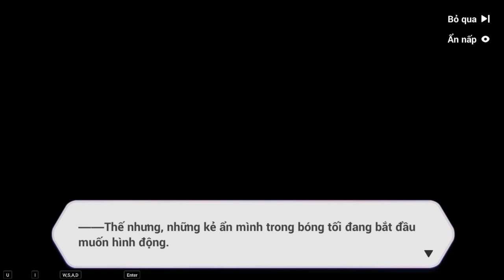(Honkai impact 3-Main story) Chương 15- Arc 1: Lạc giữa cát bụi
CG Trung